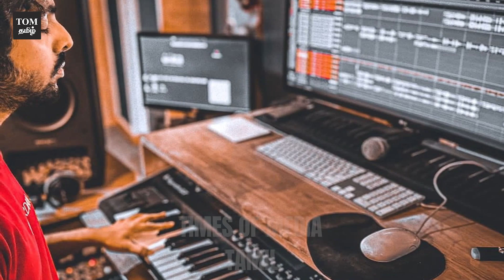G. V. Prakash Kumar Big Lineups 🔥